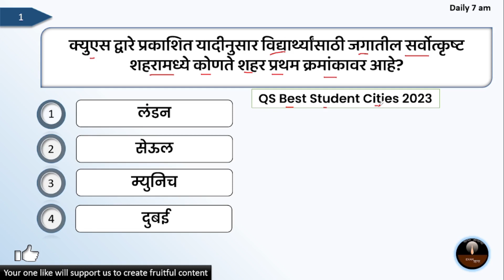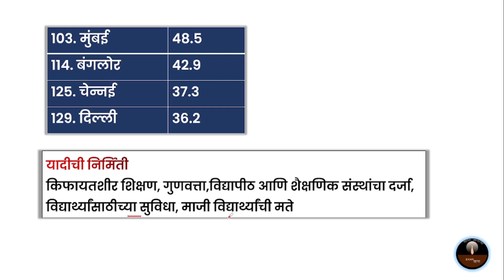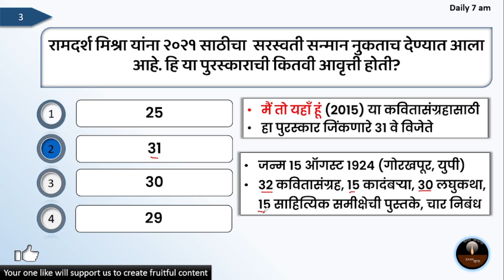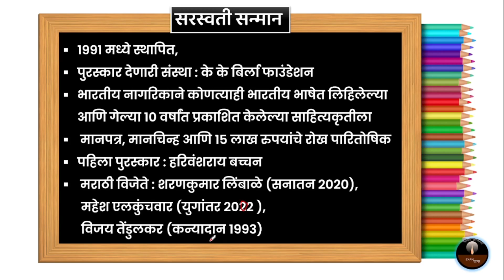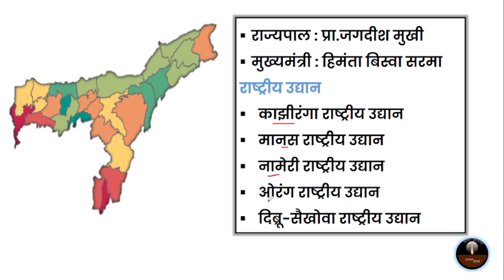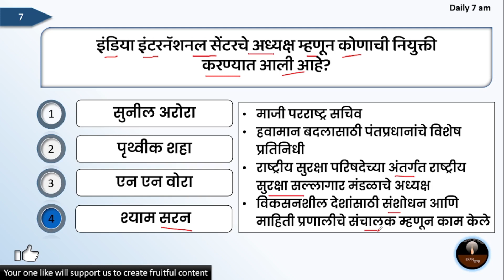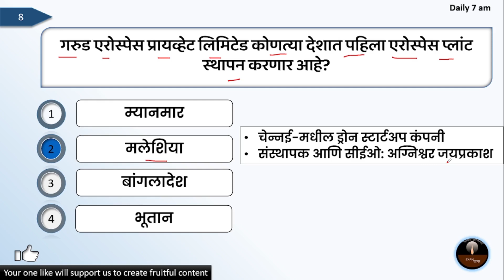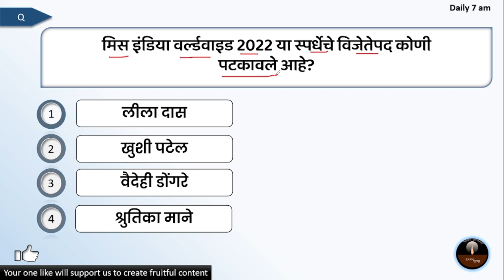Current Affairs Marathi | Today Current Affairs In Marathi | 01 July 2022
Music credit
License Affairs Marathi | Today Current Affairs In Marathi | 5 May 2022